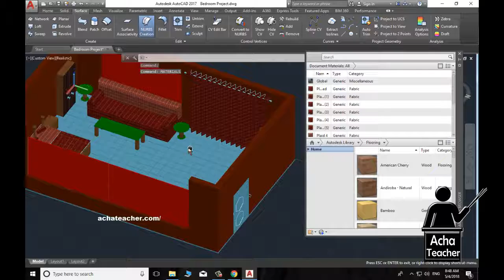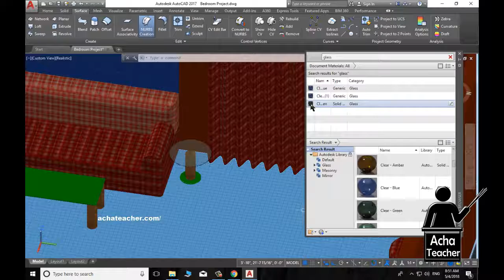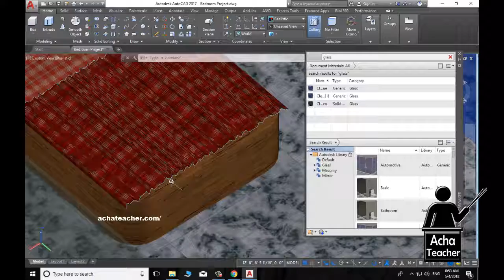AutoCAD 3D Bedroom | Apply Material into Glass Marble and steel | Lecture 21